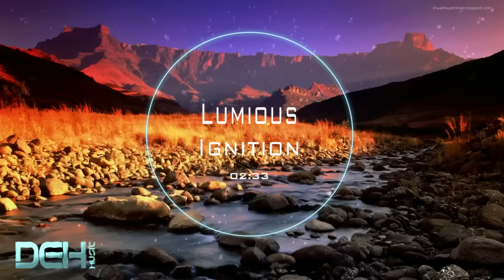Lumious - Ignition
«We are bringing you our favorite EDM music.»

♦Follow Lumious♦

♣Follow DEH Music♣